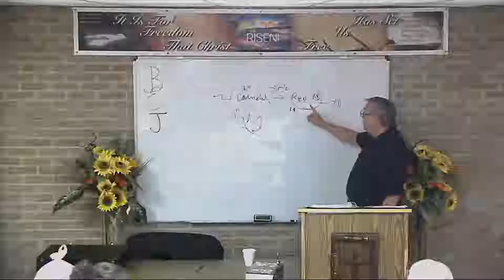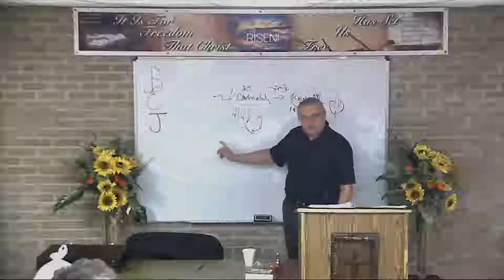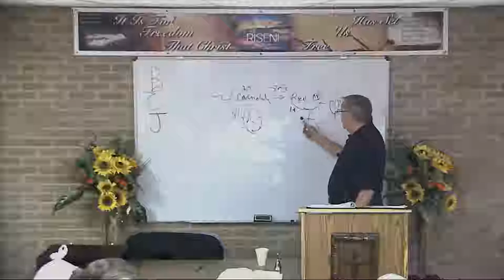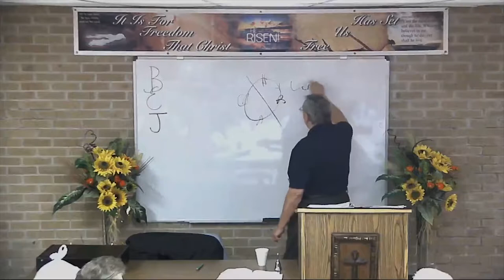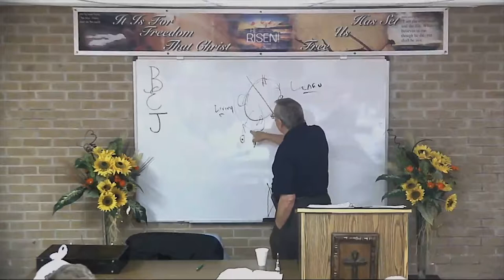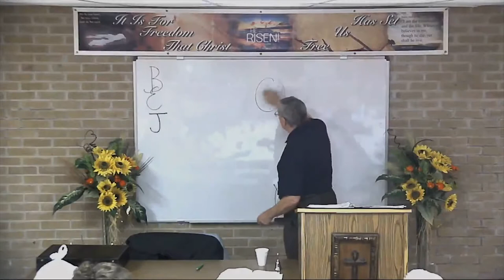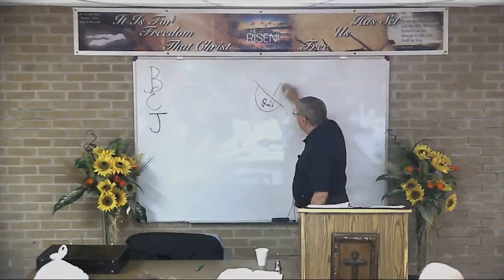DSBC - Ron Adema - A New Covenant (#47) - Nomenclatures of Reversionism (#3) - Nov. 20th 2018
Series:  A New Covenant (#47)

Lesson:  Nomenclatures of Reversionism (#3)